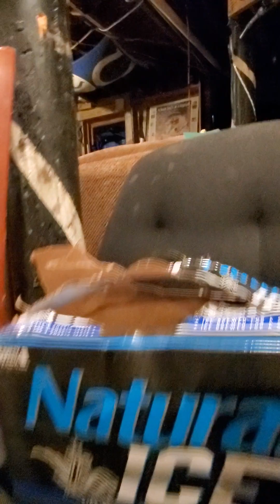GETTING BUCKED UP WIDD it!!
day in paradise beefcake frenchy frenchy